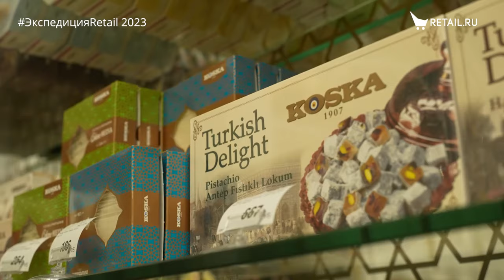«Караван-Баши»: как устроен флагман региональной сети в Чеченской республике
Обзор магазина с Оку Ибрагимовым - генеральным директором сети «Караван Баши»